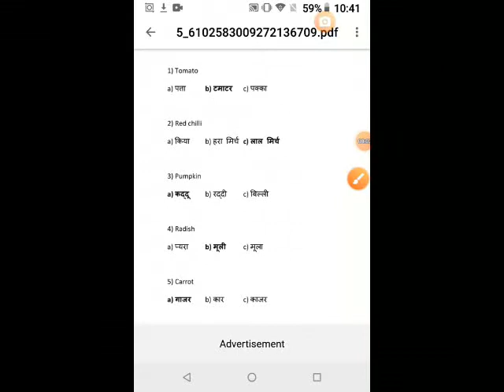HINDI VEGETABLES =MCQ=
HINDI
CLASS 6
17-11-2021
MCQ